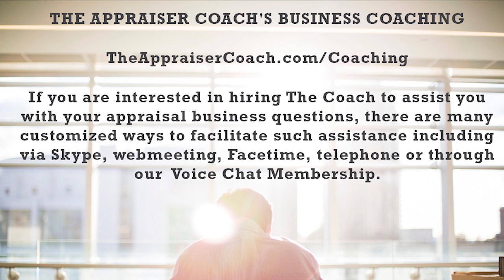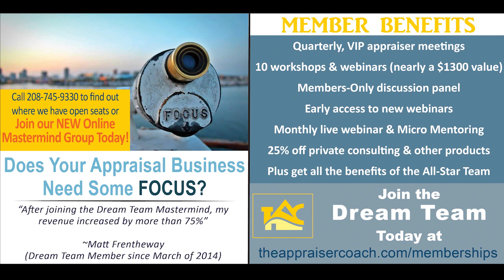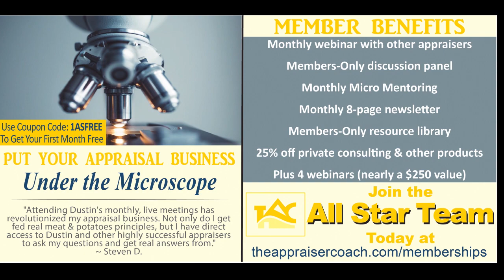546 Can You Remote In To Your Appraisal Software From Your Phone?_theappraisercoach.com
Dustin was recently traveling in Australia and had a need to look at a report on his server back in Idaho.  No problem, he was connected within seconds via his mobile phone.  How does that work?